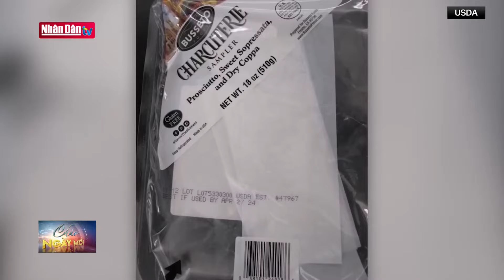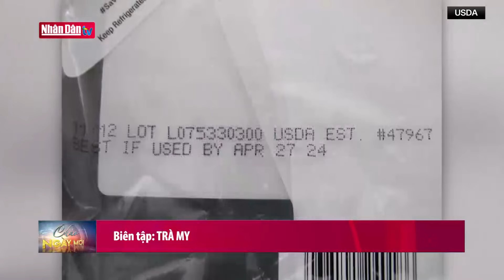Trung Quốc là nước xuất khẩu ô tô lớn nhất thế giới | Tin Quốc tế sáng ngày 21-1-2024